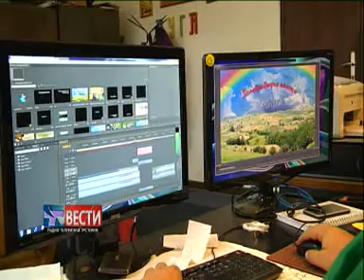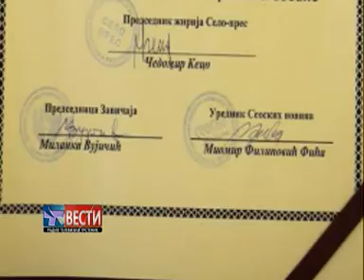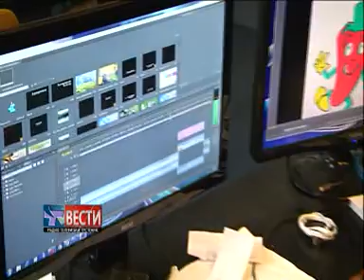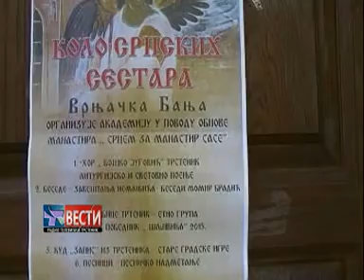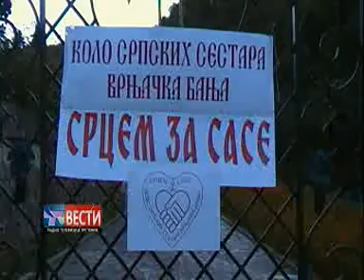Vesti 21 09 2016